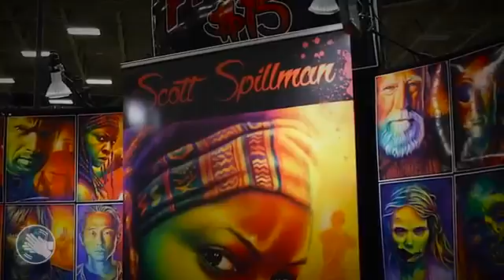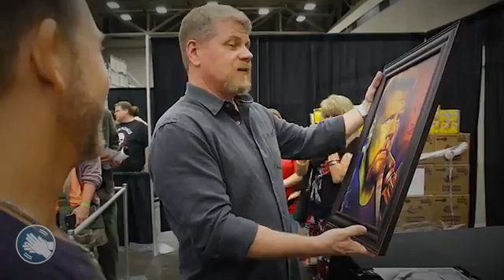Artist Scott Spillman Interview